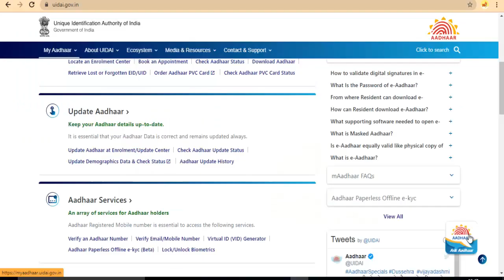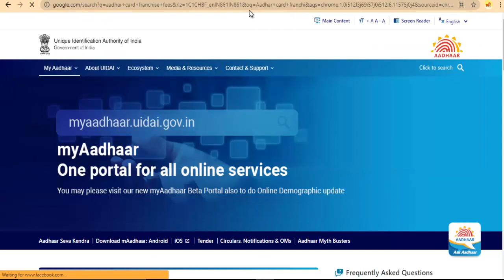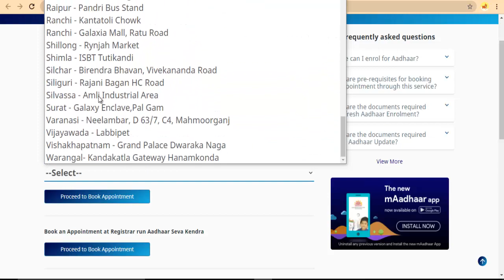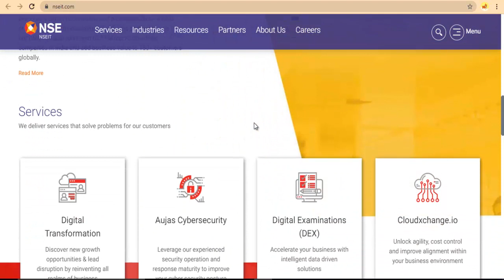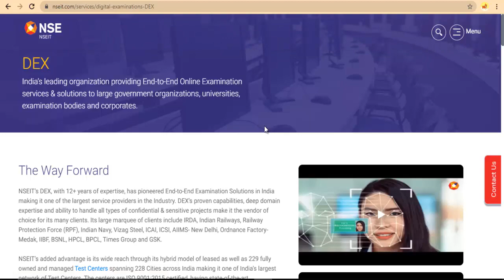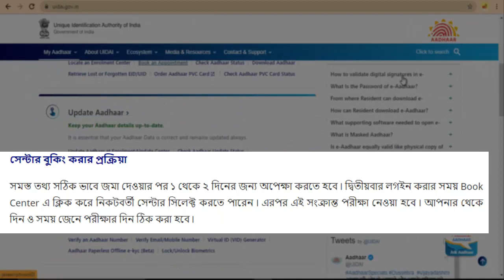আঁধার কার্ডের ফ্র্যাঞ্চাইজির ব্যবসা |Aadhaar card Franchise বিপুল টাকা আয় বিনামূল্যে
How You Can Earn Everyday by Aadhaar Card Franchise Business? All Details Inside | Here is a golden opportunity for the ones who want to start their own business with the franchise of Aadhaar Card Center. The government is also inviting people wishing to open the franchise of Aadhaar card to come forward. The government help is provided as it wants to open the Aadhaar card center in every corner of the country. |

aadhar card franchise business All Details Inside ||
Earn Huge Profit From Aadhar Card & Post Office Government Franchise ||
Aadhaar Card Franchise Business

প্রতি মাসে বিনামূল্যে বিপুল টাকা আয় করতে চান? তাহলে বিনামূল্যে শুরু করুণ এই ব্যবসা ||

Method to apply for of Aadhar Card Center -
For the online examination, the applicant can choose the time & center himself. Go through the following steps for online application -

First visit the NSEIT portal.

Create one of your IDs. (If you already have an ID then log in through it)

While creating the ID, you will have to upload Aadhaar card copy. You have already saved a copy of it in your computer / laptop.

Now enter the share code. It is the code that you get in the official site of UIDAI while downloading a soft copy of the Aadhaar card.

Once the registration process is done, a form will open.

It must be correct as your new ID and password will come in it.

Then log in to the Aadhaar Testing & Certification site by the ID password that has come in your mobile.

A form will open where have to fill the information correctly.

You have to upload your passport size photo & soft copy of signature.

Click on the Preview option now, and you can see all the details filled in your form. (If you have filled something wrong in the form, then you can edit it)

Mark correctly in the declaration box, and then submit the form.

Please note- After applying, you will have to make a payment. For getting license for Aadhar card franchisee, exam fees must be paid as the exam is not for free.

Welcome all of you to our favorite channel JOB ALERTS 360, from Youtube Channel,